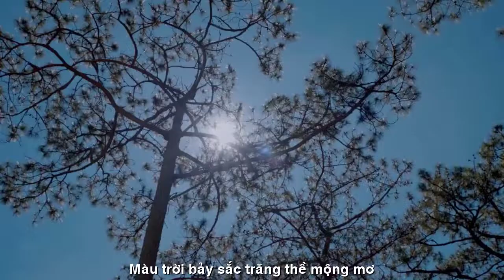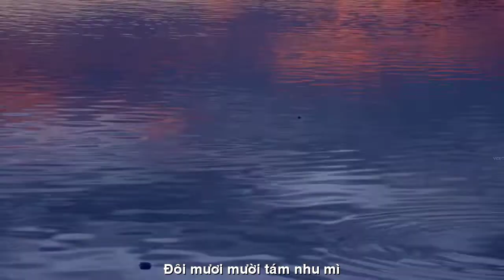[FULL HD]THẠCH THẢO ÍT NHIỀU TƯƠNG TƯ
VIẾT NHANH PHỔ ĐẠI HÁT TẦM BẬY
TÁC PHẨM: ÍT NHIỀU TƯƠNG TƯ
THƠ:THẠCH THẢO

29 Tháng 10, 2021  ·
             ÍT NHIỀU TƯƠNG TƯ
Dốc hết mùa, chỉ riêng nàng
Bao nhiêu kiều diễm, đài trang gom về.
Từ sông biển đến sơn khê
Màu trời bảy sắc, trăng thề mộng mơ.
Dốc hết tình, chỉ dành cho
Dáng yêu mướt rượt, non tơ xuân thì.
Đôi mươi mười tám nhu mì
Áo hoa vụng dại, gói đầy hồn nhiên.
Dốc cạn lòng, chỉ dành riêng
Cho thơ yêu dấu chút duyên mặn mà.
Thế sao nàng hững hờ ta
Để vần điệu cứ quỹ ma...dở ờm.
Tháng năm hụt hẫng đếm buồn
Nghiêng đêm rớt mộng. Dòng tuôn héo chiều.
Bóng người biền biệt, dấu yêu
Cho thơ sầu rụng ít nhiều...tương tư.
Masteri Thảo Điền ngày 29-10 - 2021